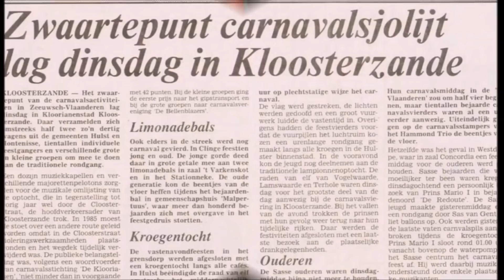FEEST IN KLOOSTERZANDE door De Ginobees.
Elk jaar komen De Ginobees uit Kloosterzande met een carnavalskraker.
Opgenomen in de Bulldoze Studio's .Gino Buysrogge schreef de tekst.
Met dank aan Chiel Montagne!

De Ginobees zijn Gino Bogaert en Gino Buysrogge.
Meer informatie vind U op

N.B.
De maker van de videoclip weet heus wel dat je polonaise met een S moet schrijven i.p.v. met een Z maar je zingt een Z ...zeker op z'n Kloosters. vandaar!